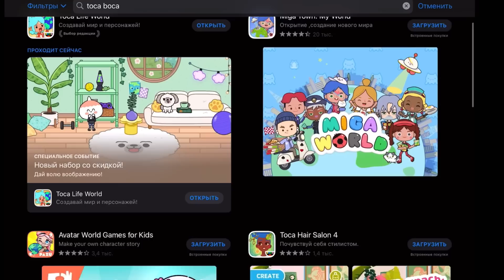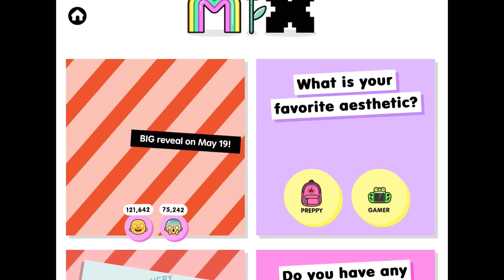Новости недели в тока бока 📢📰🩷 / Toca Life World / тока бока / toca boca / Secret Toca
…~ 𝙷𝚎𝚕𝚕𝚘 ~…